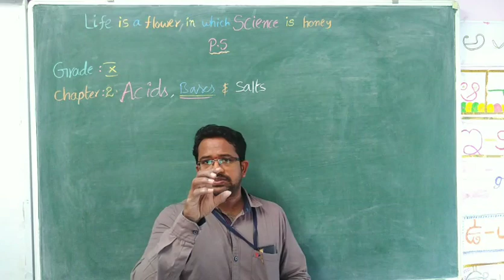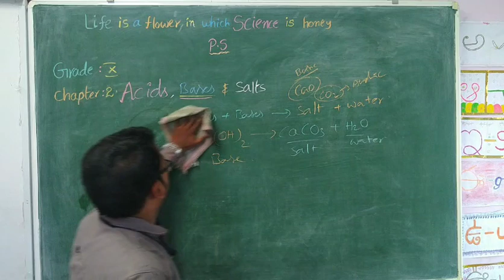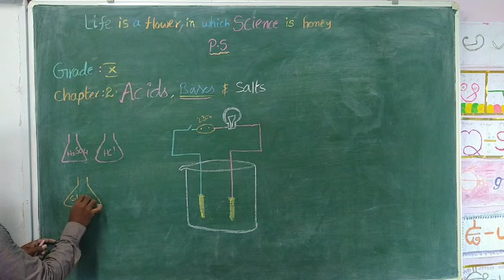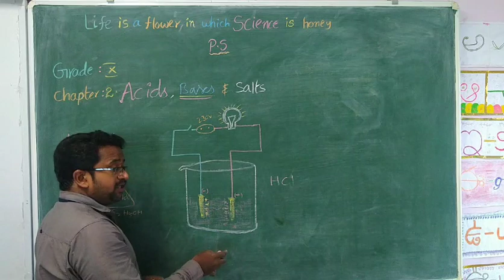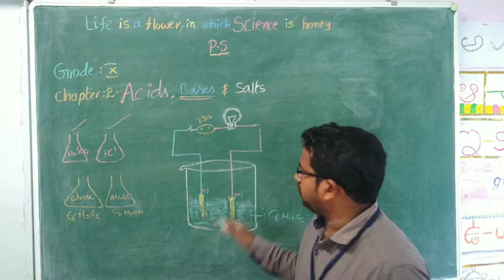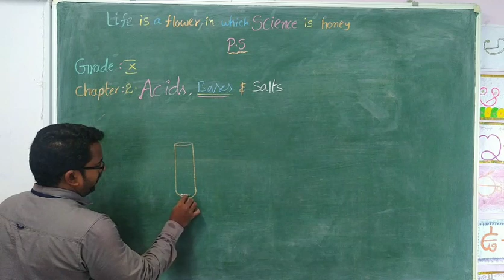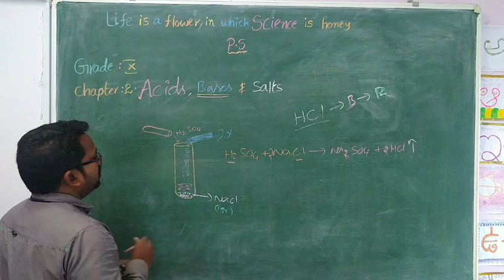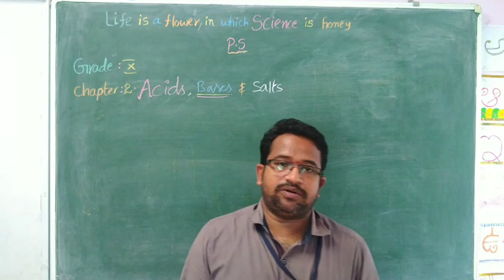GRADE 10 PHYSICS LESSON 2 (Acids Bases and Salts) Part 5